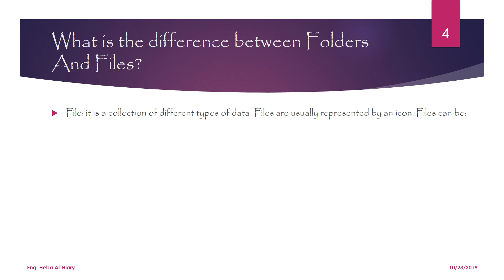BAU-FCS Course- Video 7- File Management- Eng. Heba Al-Hiary